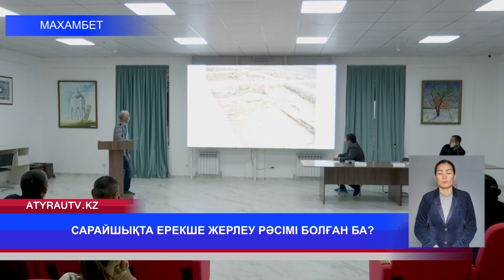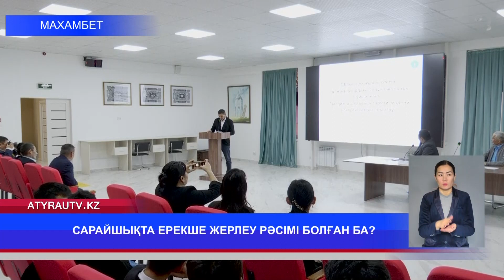САРАЙШЫҚТА ЕРЕКШЕ ЖЕРЛЕУ РӘСІМІ БОЛҒАН БА?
«Археологиялық зерттеу жұмыстарының нәтижелері» тақырыбында республикалық ғылыми тәжірибелік конференция өтті. Оған тарихшылар мен,профессор,археологтар қатысты. Онда Сарайшық қаласындағы тарихи орындар мен қазба жұмыстары айтылды. Тақырпыты тілші тарқатады.